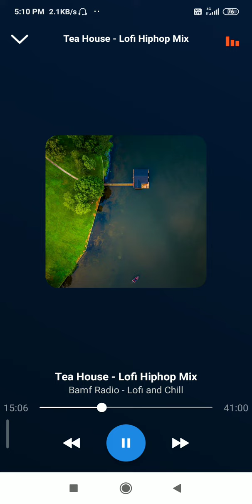tea house 🏡-7